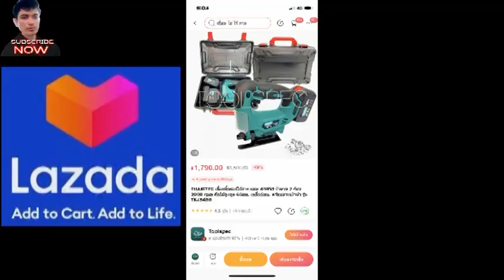ZOOMERXឆ្នៃធ្វើម៉ូតូភ្លើង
areefinabdullouh ZOOMERXឆ្នៃធ្វើម៉ូតូភ្លើង